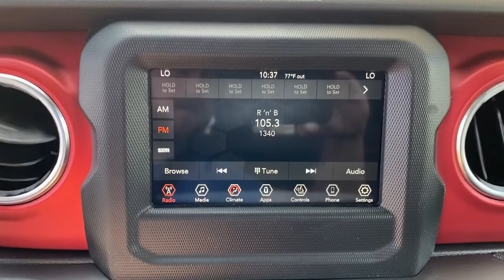2021 Jeep Gladiator Springdale, Fayetteville, Rogers, Bentonville, AK ML587166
Hydro Blue Pearlcoat New 2021 Jeep Gladiator available in Springdale, Arkansas. Servicing the Fayetteville, Rogers, Bentonville, AK area.

Hydro Blue Pearlcoat 2021 Jeep Gladiator Rubicon 4WD 8-Speed Automatic 3.6L V6 24V VVTbrbrRecent Arrival!brbrbrAll Internet Prices include maximum stack of manufacturer incentives available, including owner loyalty and subprime finance cash. Most incentives stacks include incentives that require financing. WAC as necessary. APR specials not eligible with internet pricing. McLarty Daniel Advantage and dealer accessories not included. Preowned offers are time limited and first-come first-serve; see dealer for details. McLarty Daniel Price on pre-owned vehicles requires vehicle financing through the dealership. Tax, tag & title not included and must be paid by purchaser. Listed pricing does not include dealer adds. Price includes: $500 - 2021 National Retail Consumer Cash 21CM1. Exp. 06/30/2021